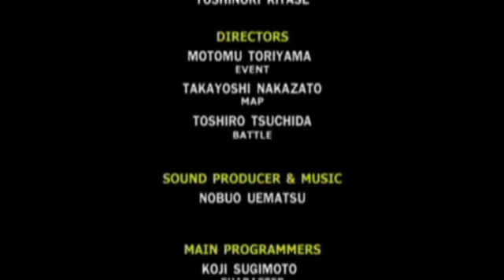Final Fantasy Retrospective - Part 7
Final Fantasy X and X-2 for the Playstation 2.